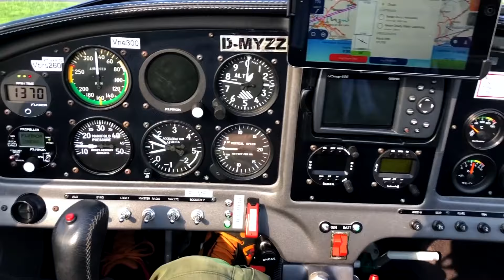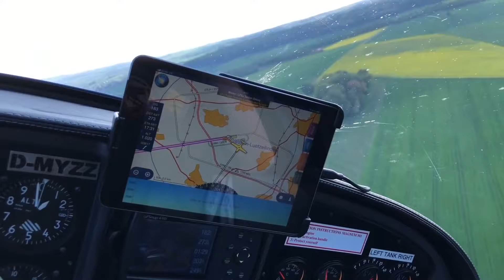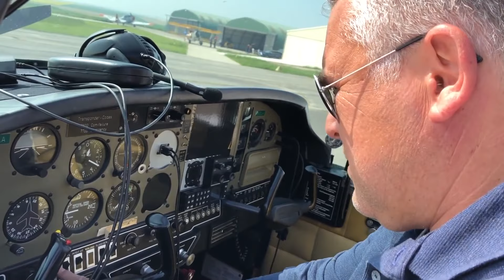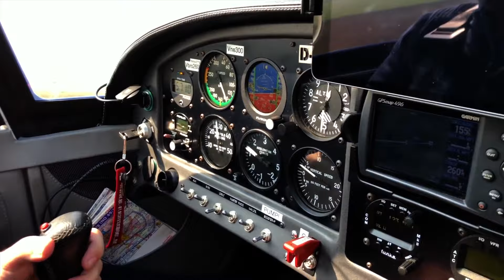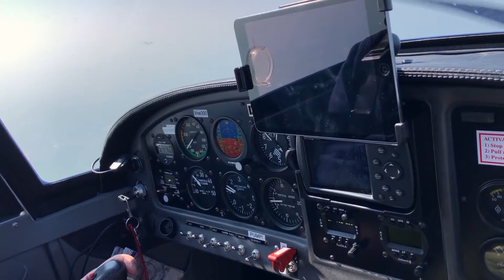SKYMONKEYYYs CHAMPAGNE TOUR feat. Champagner Mercier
Aero_Videos Aviation_Movies SKYMONKEYYYs CHAMPAGNER TOUR big fun - feat. Champagner Mercier

@PETE RUPPERT TOY UNIVERSE - Skymonkeyyys never violate federal laws..!
All glory2theLORDjesus!